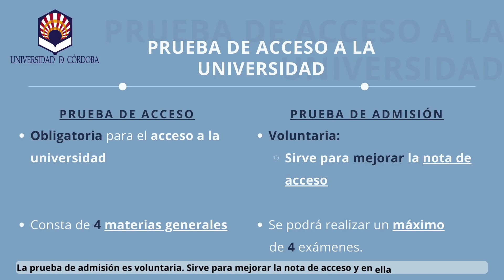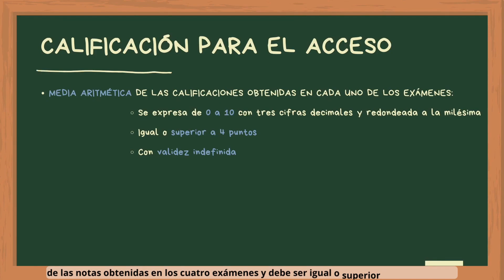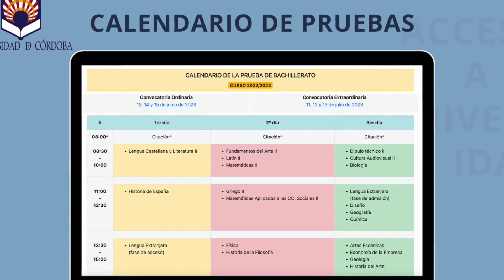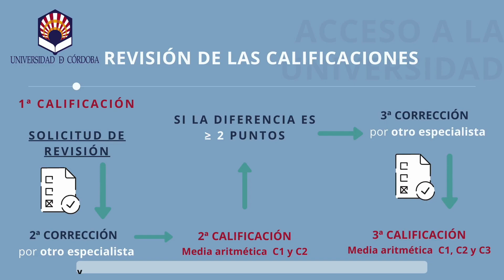PEvAU ! Prueba de Evaluación para el Acceso a la Universidad - 2023